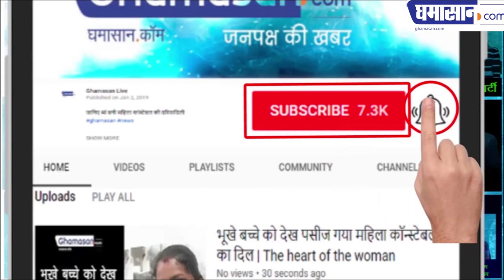Last Minute Arrival Mukesh Ambani Saves Anil Ambani: मां की ममता ने बचाया Anil Ambani को जेल जाने से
Kokilaben had said that help Mukesh Ambani's brother